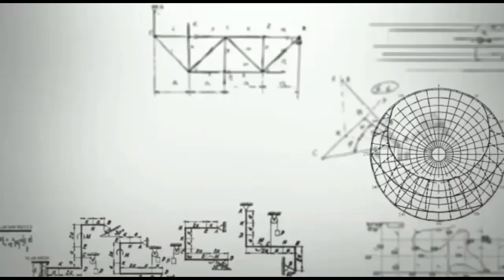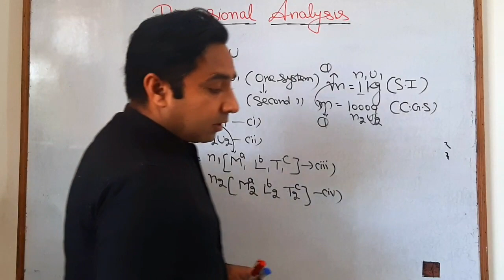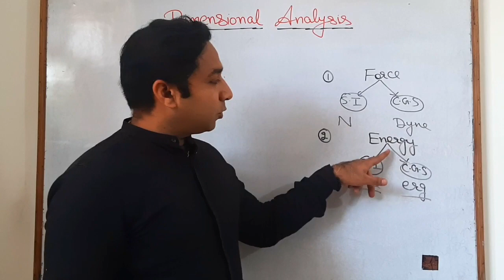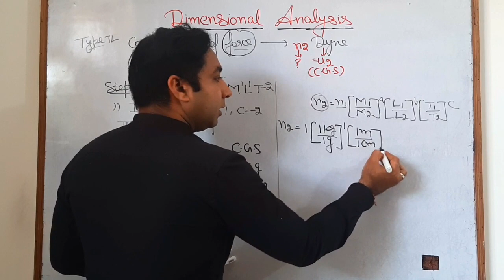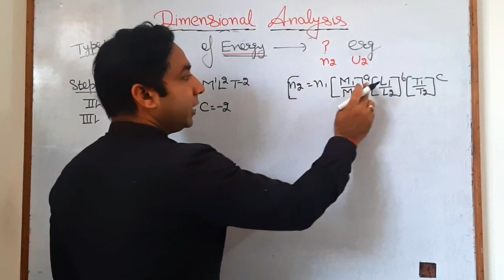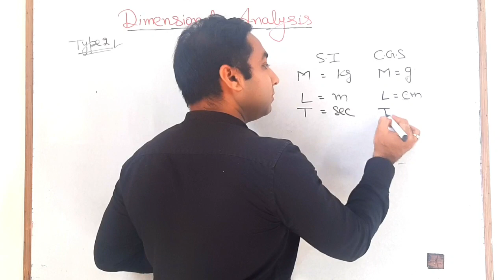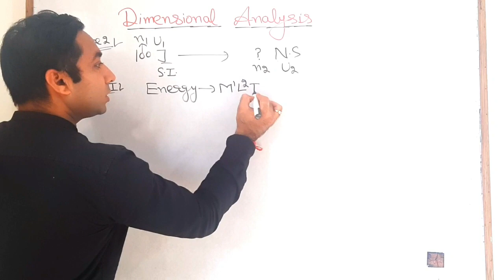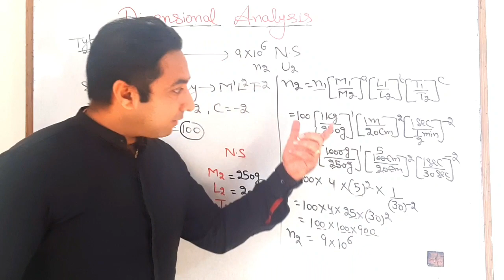4 May 2020